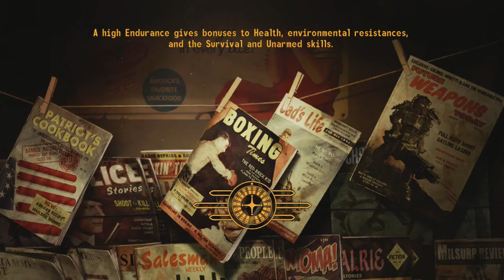The Punch Monkey Saga: Fallout: New Vegas - Part Eight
After sorting out some pesky robots, the Punch Monkey hits the road to Novak once again. And the faces of numerous passers-by.

Challenge rules:
Very Hard & Hardcore
Unarmed only
One point in Intelligence and no using Intelligence increasing items or apparel
No hacking terminals
Must constantly remain drunk
No drugs
No crafting (except at campfires)
Can only force locks